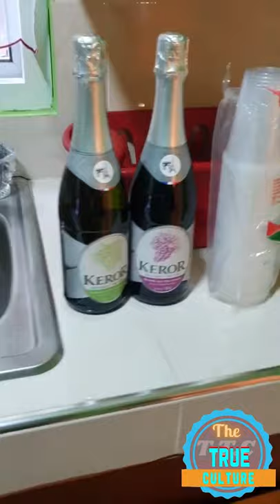Donna helping Jamaican by the help of Jamaican and others in Jamaica and all over the world 41